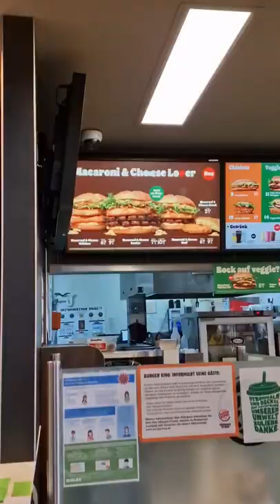Macaroni & Cheese Burger bei Burger King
Ich teste den neuen Burger King Macaroni & Cheese Double Beef für euch